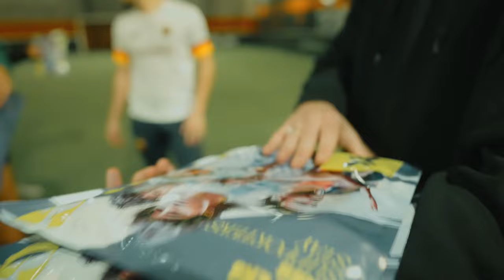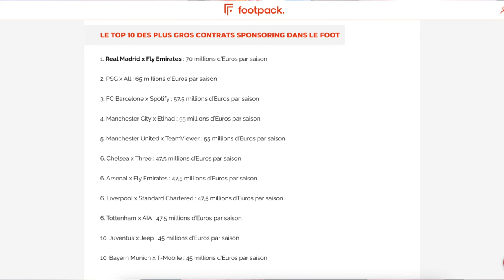💸 COMMENT le MAILLOT de FOOT est devenu un BUSINESS ? 💸 - L’histoire du sponsoring sportif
Dans cette vidéo on va revenir sur l'évolution du maillot de foot, de la tenue chic pour la haute société à un objet populaire devenu symbole d'une équipe et de ses supporters. On va égalmeent s'intéresser au sponsoring dans le sport et le football, sur les maillots en particuliers, et s'intéresser à comment les clubs ont fait entrer la pratique dans le football pour faire entrer de l'argent dans les caisses.

🎁 -10% sur ta première commande avec le code EXO10

Les Timecode :

0:00 Intro
0:51 Communication Commerciale
1:06 L'histoire du maillot de foot
2:36 Arrivée du sponsoring dans le foot
3:35 Arrivée du sponsoring sur les maillots
7:04 Chiffres des sponsors mythiques
9:38 Outro (abonnez vous)

Musique du crack : @yuugentheiii
(FREE) B.B Jacques & Ajna & Népal Type Beat ~ Nosa

Premier League Liverpool Arsenal West Ham Chelsea Manchester United City Fulham Norwich sponsoring maillot de foot maillot jersey collection sponsor psg om shirt vicenza torino nike adidas rtl O2 real madrid barcelone unicef qatar foundation cma cgm teamom auxerre playstation PS2 cissé